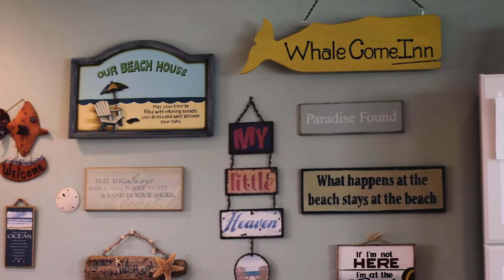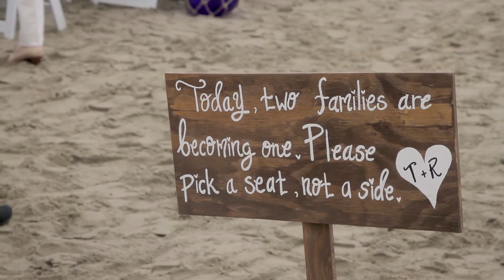Tommy & Regan - Pacific City - Wedding Preview 2017 by Pixel Bros